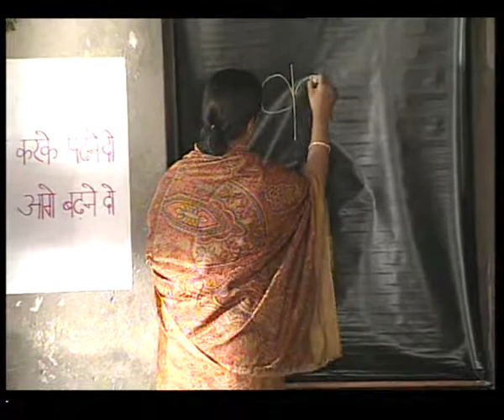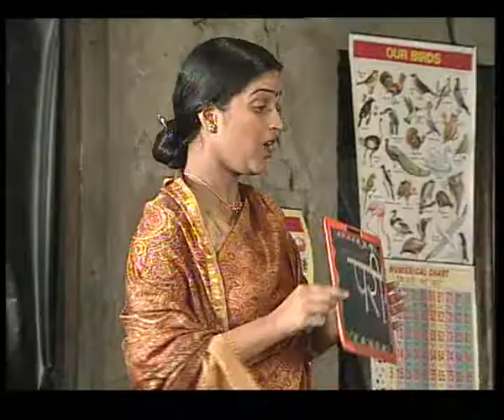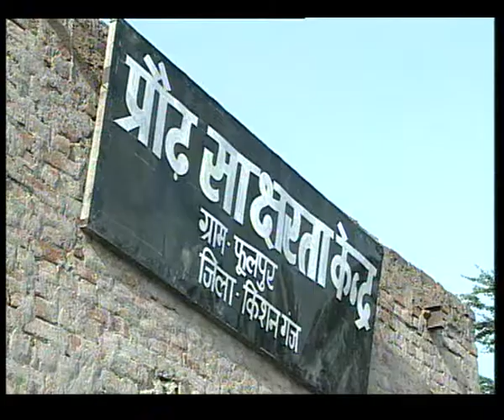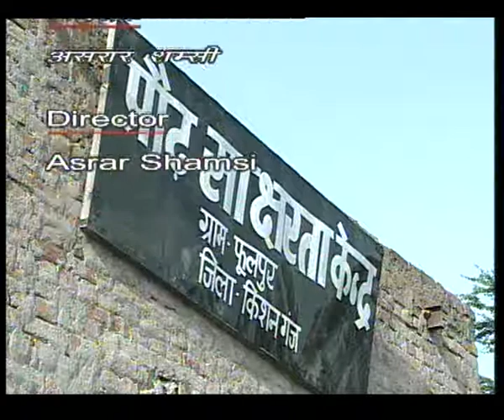USPAAR EP 6